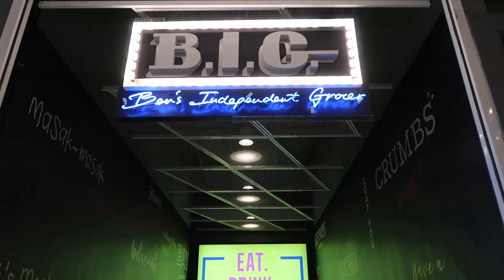[Weekly Vlog #33] PJ Ben's Independent Grocer 午餐 | 韩国连锁便利店 CU 晚餐 | 麻辣烫 | 桑拿面